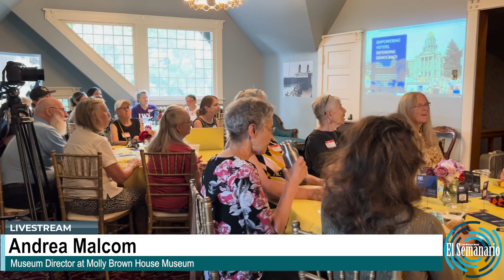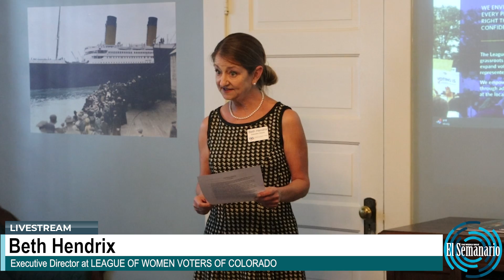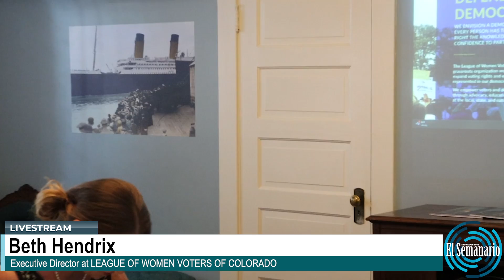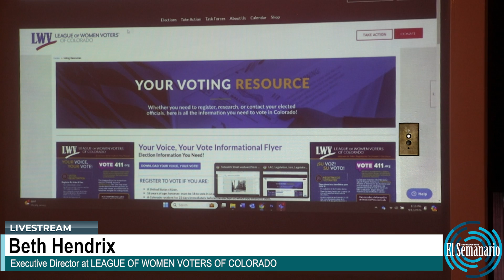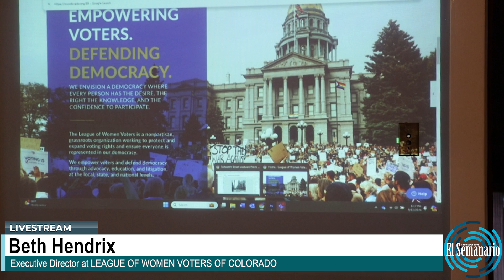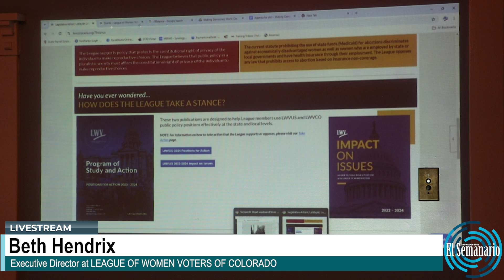LWVCO / Molly Brown House Museum: Elevating Women and Votes for Women on the Trail